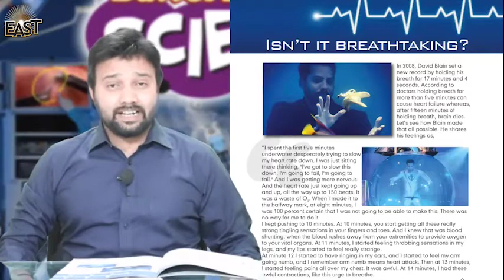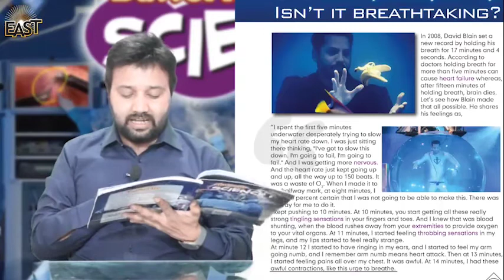Class 5 School Day 021 Science Chapter 04 Day 03